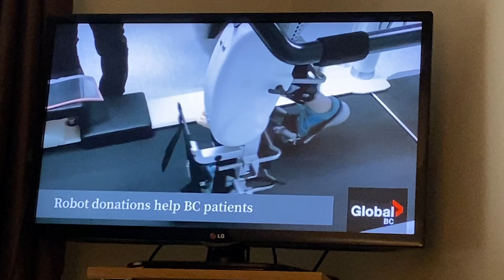2024-10-30, GlobalBC, Queens Park Rehab new robotic medical equipment.